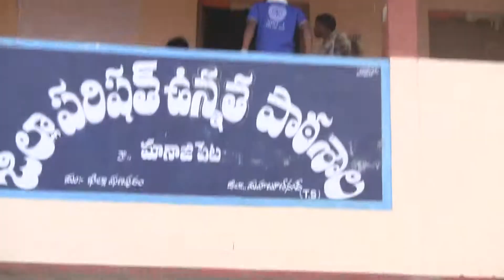Palamuru University Students NSS Unit I Camp at Manajipet 44